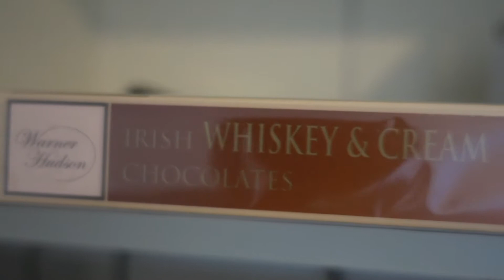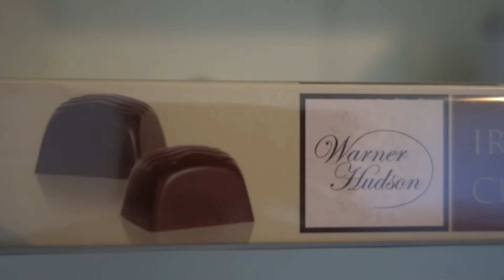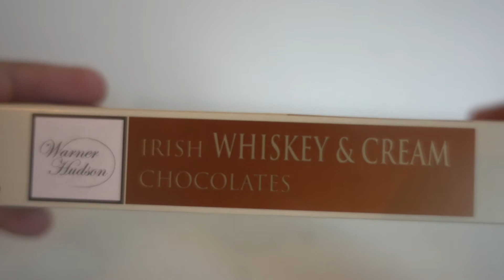WARNER HUDSON IRISH WHISKEY & CREAM CHOCOLATES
UNBOXING MY NEW WARNER HUDSON IRISH WHISKEY & CREAM CHOCOLATES

PEACE :)